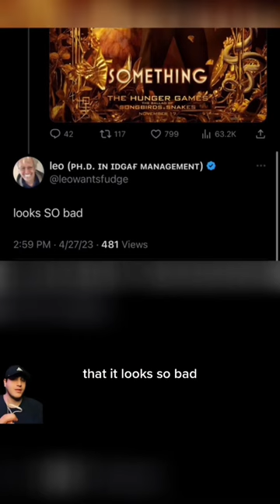Hunger Games Sequel Looks Terrible 😳